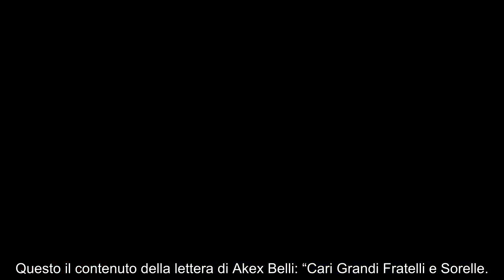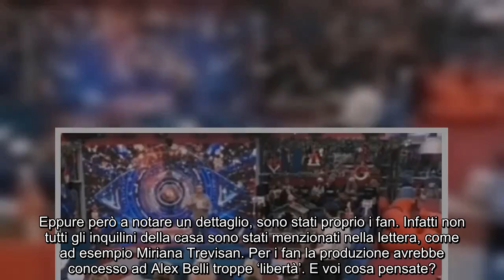“Perché lo hai fatto?”. GF Vip, nuova po.lemica su Alex Belli. Concorrenti e pubblico ci sono...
“Perché lo hai fatto?”. GF Vip, nuova po.lemica su Alex Belli. Concorrenti e pubblico ci sono rimasti ma.le